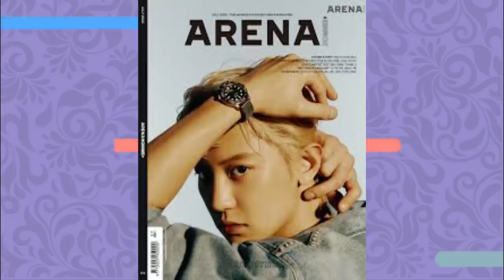O QUE SÃO AS IT GIRLS E IT BOYS DO KPOP? (Brand reputation)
Hoje viemos dar continuedade nas explicações de conceitos e posições do kpop, e hoje vamos explicar o que significa ser um IT GIRL OU IT BOY no KPOP! Vem com a gente

00:16 - Recados
2:45 - o que são os it boy e it girls? E como eles se diferem dos FACES?
5:50 - exemplos de IT IDOLS no geral
10:57 - Finalizando com os conceitos: VISUAL, FACE e IT IDOLS

Quem somos?